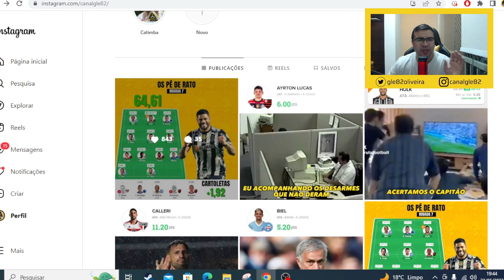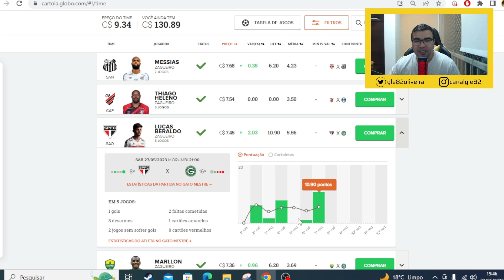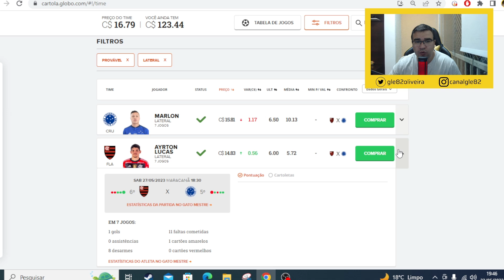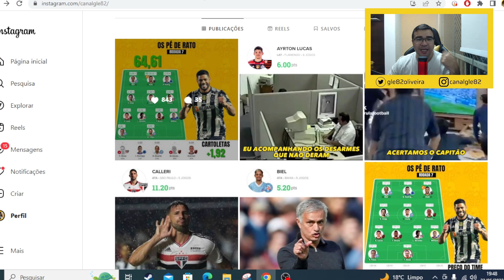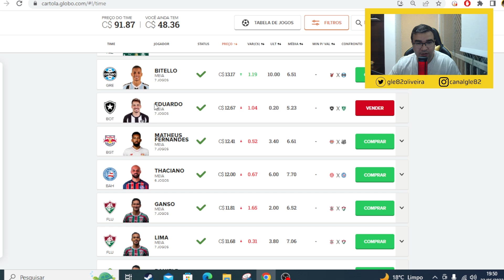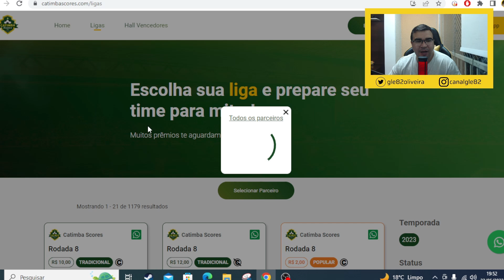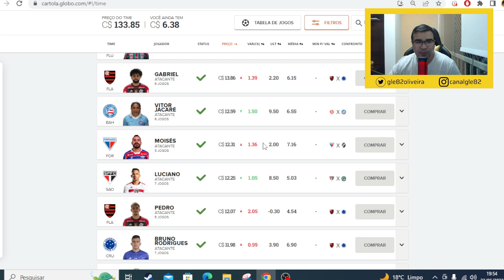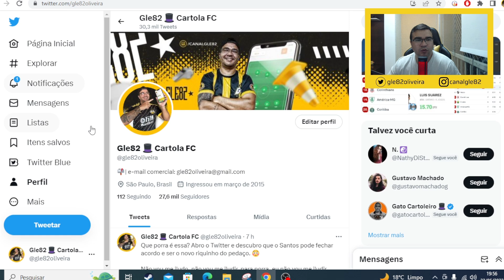CARTOLA FC 2023 ● RODADA 8 ● DICAS PARA MITAR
Este é o canal Gle82, onde você encontra dicas e escalações do
Cartola FC, notícias atualizadas do mercado da bola e muito mais.